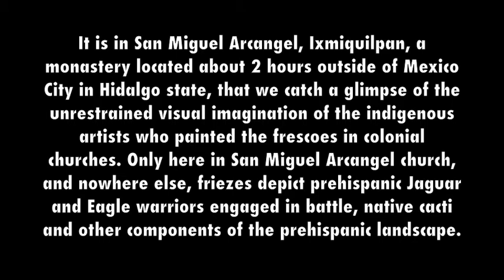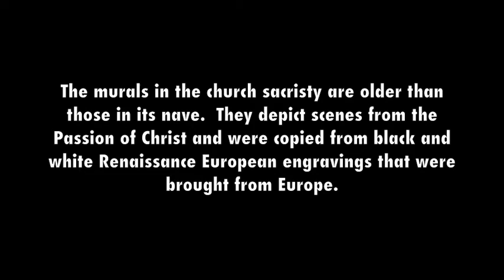Ixmiquilpan, Hidalgo, MX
The only place you will see  pre-hispanic warriors doing battle on the walls of a colonial Mexican church is in San Miguel Arcangel, Ixmiquilpan.  These reason for these frescoes has remained controversial, but It has been suggested that these prehispanic pagan figures perform Christian allegorical function, much as the pagan gods and goddesses of ancient Greece and Rome did in the Renaissance European world.